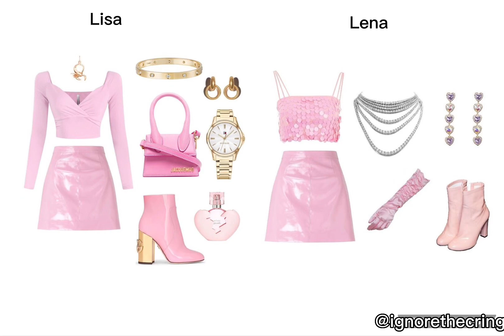Lisa or Lena | FASHION/OUTFITS/NAILS ❤️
Which do you choose?